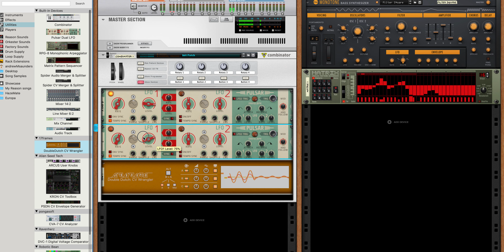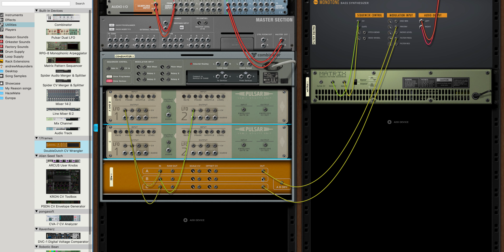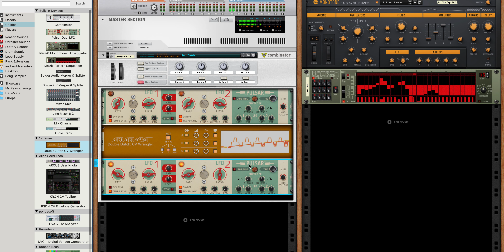Setting a basic DoubleDutch CVW patch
Starting with a baseline in reason that I want to mangle a bit, I add a couple of Pulsars and connect them up to a Double Dutch CVW to push the CV signal into new territories

DoubleDutch CVW up soon in the Reason Extensions Shop